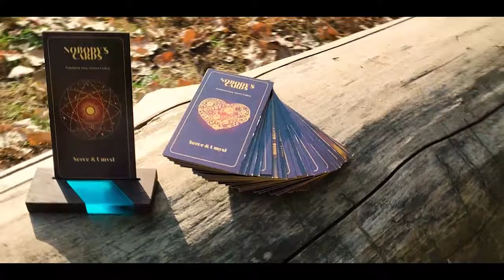Now on Kickstarter: Nobodys Cards: Unleash Your Chakras And Color Your Aura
Nobody's Cards: Unleash your Chakras and color your Aura
A 50-card deck of spiritual guidenance and personal growth which will help unleash your Chakras and color your Aura.